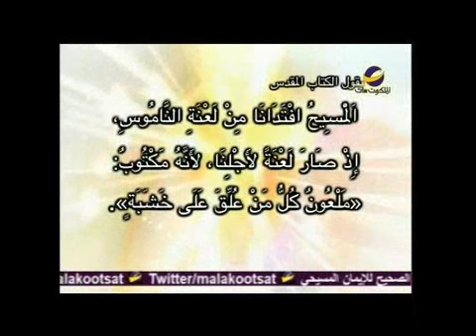يقول الكتاب المقدس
رسالة بوس الرسول إلى أهل غلاطية (غل 13:3) تقول
اَلْمَسِيحُ افْتَدَانَا مِنْ لَعْنَةِ النَّامُوسِ، إِذْ صَارَ لَعْنَةً لأَجْلِنَا، لأَنَّهُ مَكْتُوبٌ: «مَلْعُونٌ كُلُّ مَنْ عُلِّقَ عَلَى خَشَبَةٍ». آمين